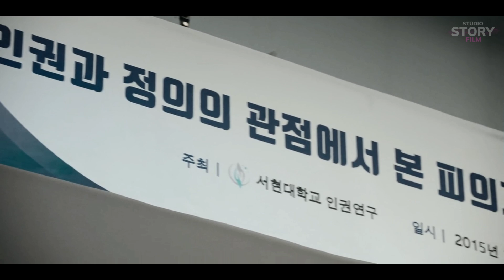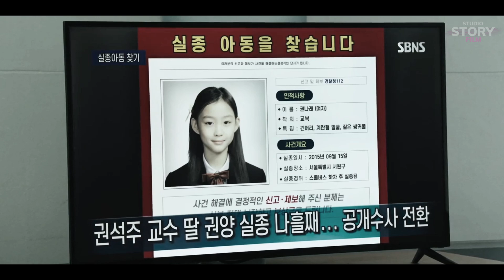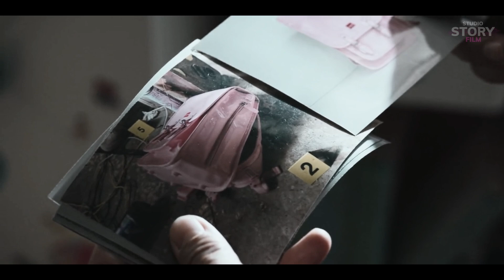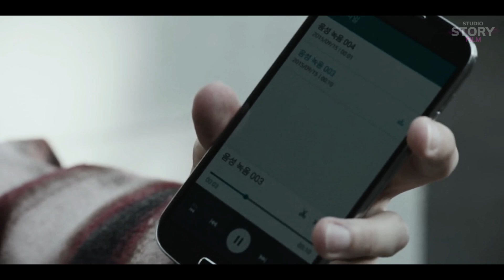Masih Remaja Sudah Menjadi Psikopat | Alur Cerita The Killing Vote Episode 7